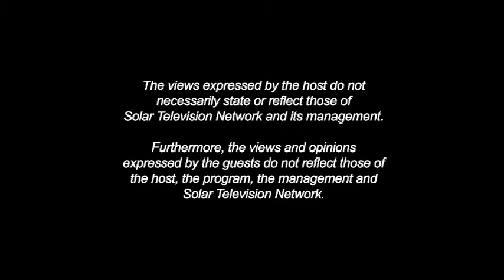News.PH Episode 19 - Miting De Avance: Marwill Llasos & TingTing Cojuanco